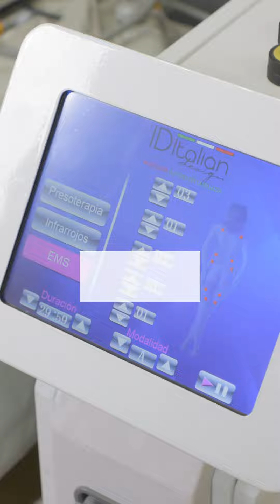MAQUINA DE PRESOTERAPIA ELECTRO-BEAUTY SCULPT | Postquam Professional